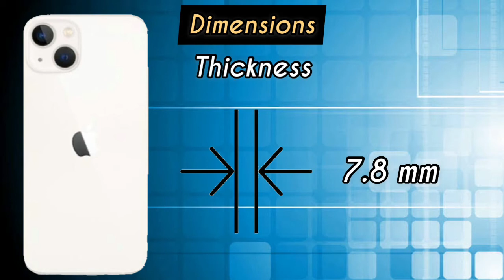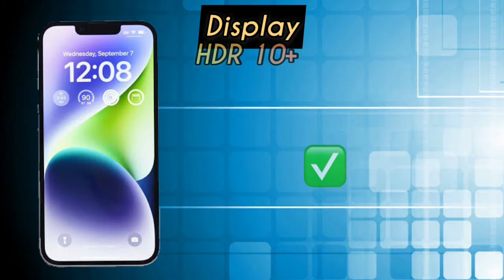Iphone 14 Plus Official Specs | New Design | Features | Price & Benchmark Scores !!!